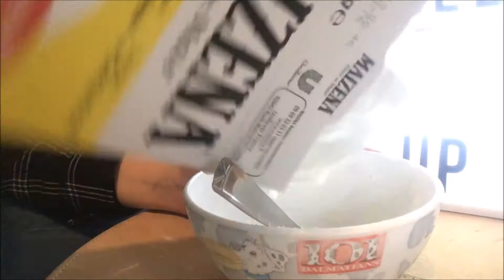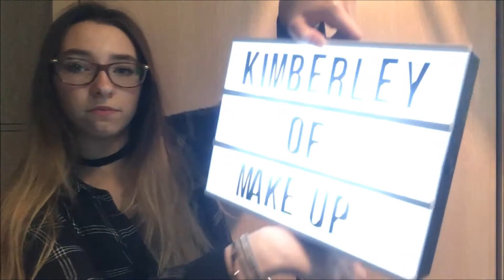Butter Slime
musica.ly: kimberley_of_make_up
Twitter: Kimberley of make up
Bloc note marbre le lien le prix sera dans ma prochaine vidéo